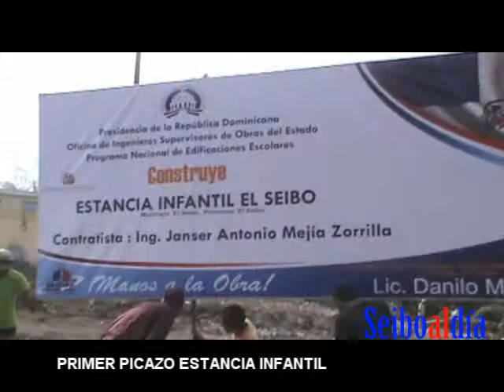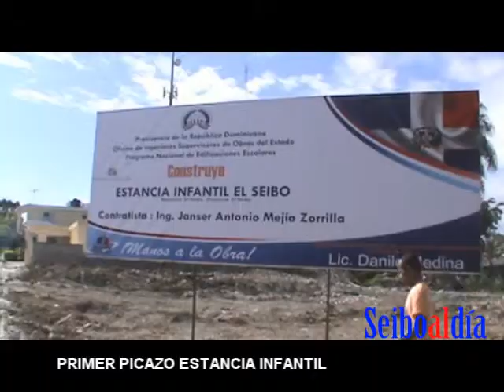PRIMER PICAZO ESTANCIA INFANTIL